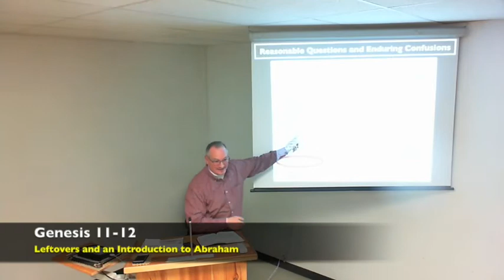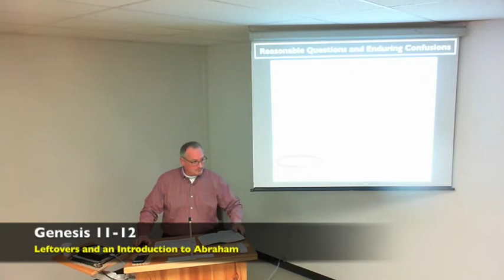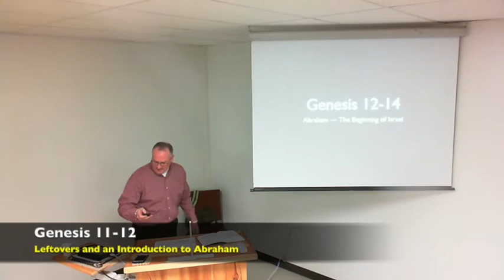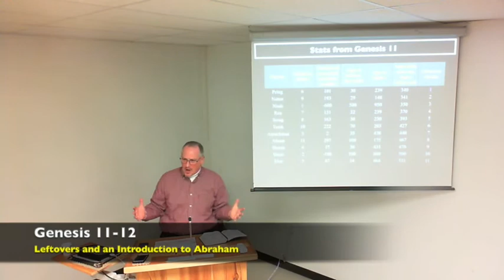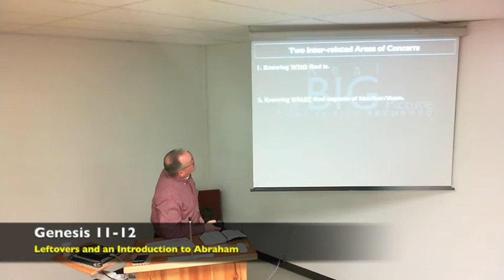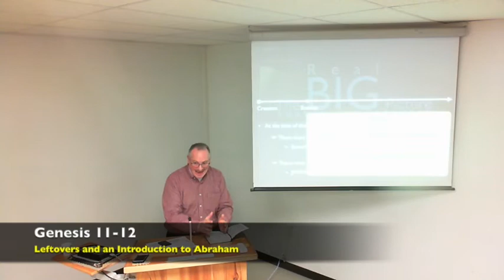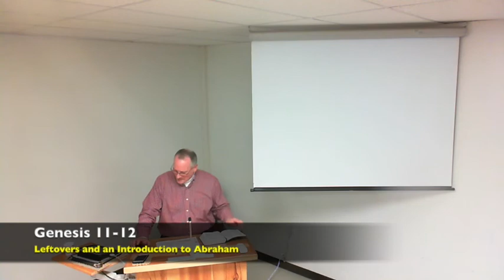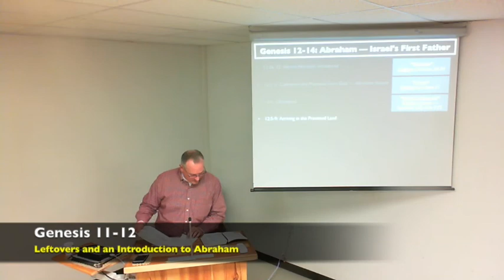Genesis 11-12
A retraction, some interesting stats from Genesis 5 and 11, and then... Abraham